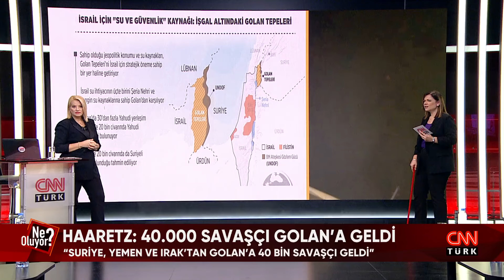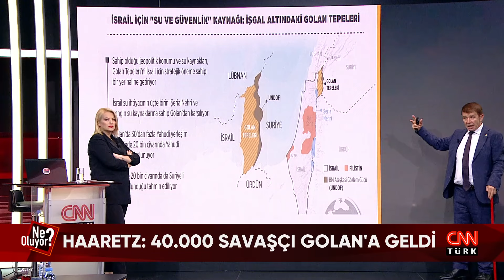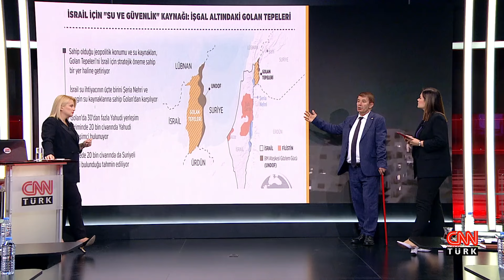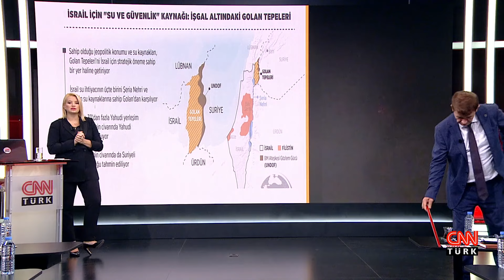İşte Erdoğan'ın tarihi BM konuşması | İsrail savaşı Suriye'ye taşıyor - Ne Oluyor? 24 09 2024 Salı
Cumhurbaşkanı Erdoğan, BM kürsüsünde İsrail saldırılarına tepki gösterdi. "Soykırıma dur demek için daha neyi bekliyorsunuz?" diyerek Birleşmiş Milletler Güvenlik Konseyi'ne seslendi. Konseyin atıl kaldığını söyledi. Saldırılara karşı "Her türlü hukuki yolu denemeye devam edeceğiz" dedi. ABD Başkanı Joe Biden da son kez Birleşmiş Milletler kürsüsünde konuştu. Biden'ın çelişkili açıklamaları dikkat çekti. İsrail'in Gazze'deki saldırılarını durdurmasından söz etmedi ancak "Bu savaş bitirilecek" dedi. Savaşı Suriye'ye taşıyan İsrail, Tartus'u vurdu. Haaretz gazetesi, 40 bin savaşçının Golan'a geldiğini yazdı. İsrail Lübnan'ı da hedef almaya devam etti. Tam bin 500 kez vurulan Lübnan yeni Gazze mi olacak? Siyasetteki sıcak gelişmeler Ne Oluyor?’da mercek altına alındı. Göksu Öngören Özgür sordu; Cumhurbaşkanı Dış Politika ve Güvenlik Başdanışmanı Akif Çağatay Kılıç, Demirören Medya TV Grup Başkanı Murat Yancı, CNN TÜRK ABD Temsilcisi Yunus Paksoy, Akademisyenler Dr. Hazar Vural Jane, Prof. Dr. İrfan Kaya Ülger, Gazeteciler İsmail Dükel, Melik Yiğitel ve Güngör Yavuzaslan yanıtladı.

0:00 Giriş
0:47 Erdoğan ile görüşen Miçotakis CNN TÜRK'e konuştu
16:29 İşte Erdoğan'ın tarihi BM konuşması
1:18:00 Biden: Suçlu Hamas, Gazzeliler değil
1:37:47 İsrail Suriye'de Tartus'u vurdu
2:22:23 Haaretz: 40.000 savaşçı Golan'a geldi
3:08:49 Akif Çağatay Kılıç, CNN TÜRK'ün sorularını yanıtladı
3:19:52 Lübnan yeni Gazze mi olacak?
3:46:34 İran: Hizbullah tek başına duramaz

7 gün 24 saat haber canlı yayınla size ulaşıyor! En son haberler, güncel gelişmeler ve uzman yorumcuların haber analizleri CNN TÜRK ekranında canlı yayın ile izleyicisiyle buluşuyor.